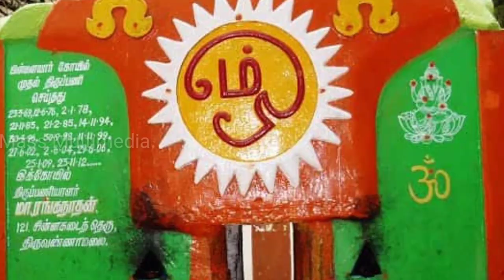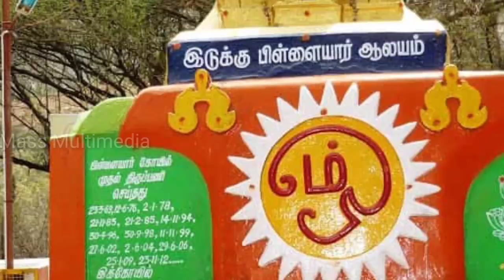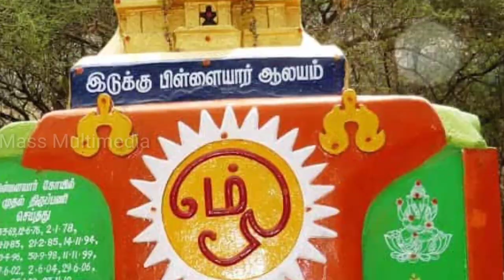திருவண்ணாமலையில் திடீரென காட்சி கொடுத்த சிவன் !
thiruvannamalai sivan,